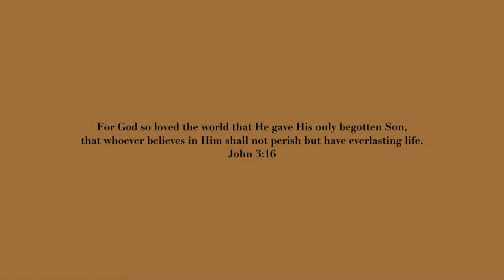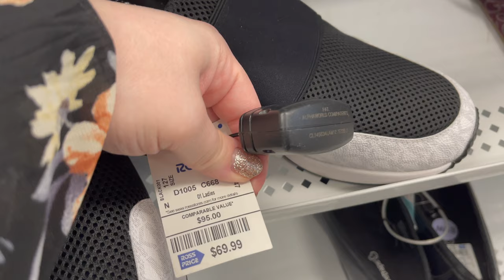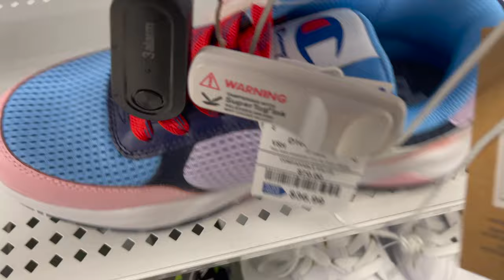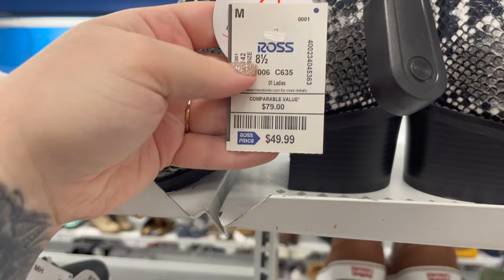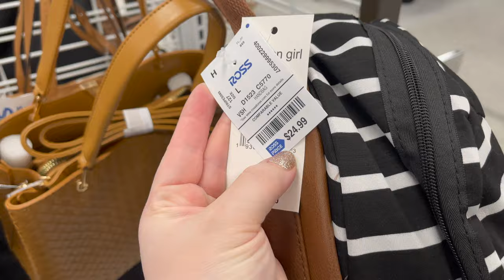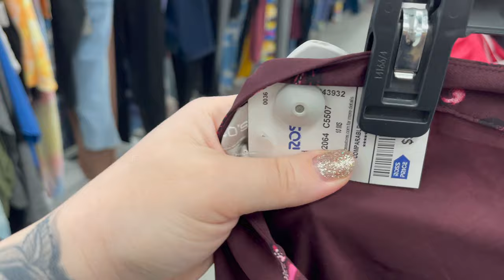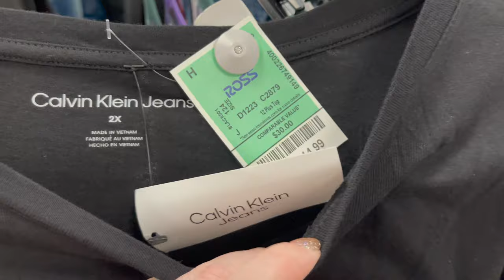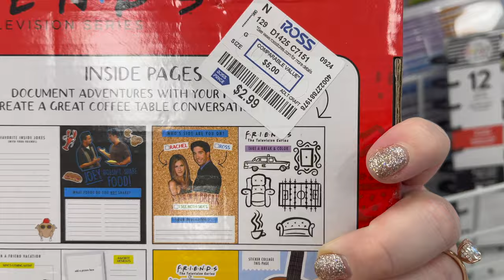ROSS DRESS FOR LESS SHOP WITH ME 2021 | SHOES, HANDBAGS, CLOTHING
Come shop with me at Ross Dress For Less for shoes, handbags, clothing, etc. ! I do a virtual shopping walkthrough trip to find the newest items at the store. Come with me on this walkthrough! :)

Here's what I go on the hunt for:
designer brands
designer dupes
fashion finds
women's clothing
dresses
shirts and bottoms
junior fashion
plus size fashion
men's fashion
lingerie
purse shopping
cute new handbags
vegan handbags
designer handbags
wallets
designer wallets
cute shoes
designer shoes
vegan shoes
fashion jewelry
sterling silver jewelry
gold jewelry
home decor
kitchen decor
bedding
furniture
cute mugs (Rae Dunn mugs!)
skincare
lotions and body butters
face masks
body scrubs
soaps
children's items
children's clothing
baby finds
baby clothing
Christian finds
scripture decor
Tiktok finds
Tiktok trends

Here's some brands I look for:
Rae Dunn
Kate Spade
Michael Kors
Lucky Brand
Betsey Johnson
Dooney & Bourke
Steve Madden
Guess
Christian Dior
Calvin Klein
Versace
Hermes
Dolce & Gabbana
Chloe
DKNY
Prada
Gucci
Louis Vuitton
Chanel
Viktor & Rolf
Too Faced
Urban Decay
Anastasia Beverly Hills
Mac
ELF
Becca
Marc Jacobs